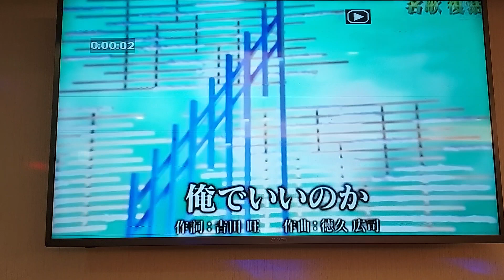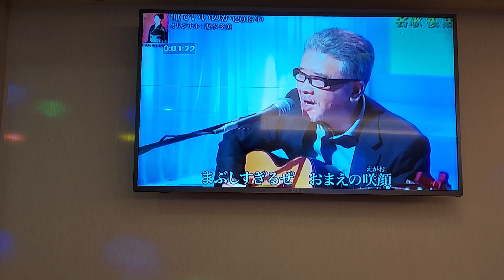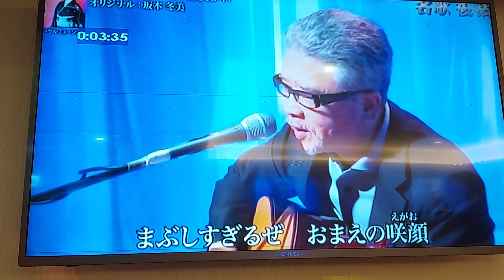春帆翻唱 俺でいいのか 德久広司 志明一族 美加樂錄影 2021年11月6日